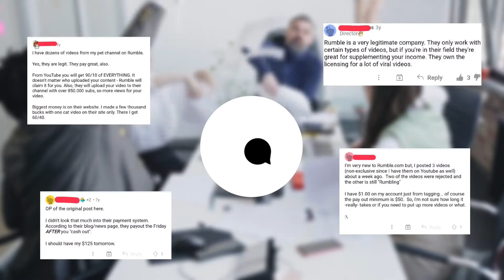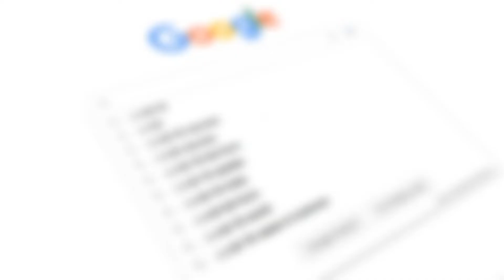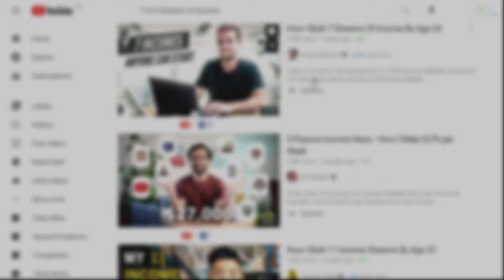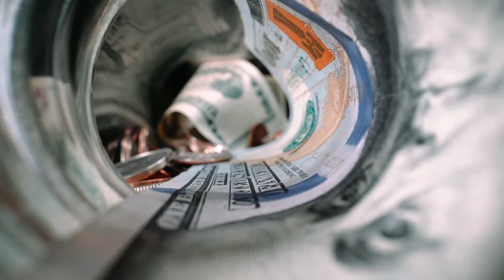Which One Can Make YOU More Money? Rumble or Youtube (Passive Income 2022)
Rumble or Youtube? Which one is better for passive income in 2022? Rumble is a Canadian rival social video platform of Youtube. In today's video we'll discuss a bit about which one would be better for you to try out for passive income in 2022, and making money online in general for a successful year: Youtube vs Rumble.  We will also address the question... is Rumble a scam? Watch the video and let us know what you think personally about these two high potential video platforms, and which one you'd like to try out.